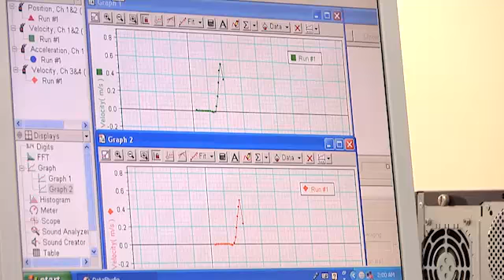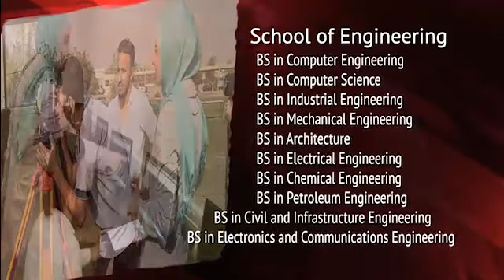AURAK 5min ARABIC Andr360p 1